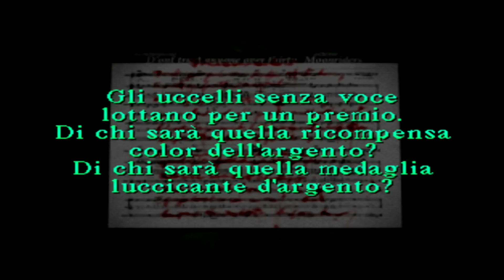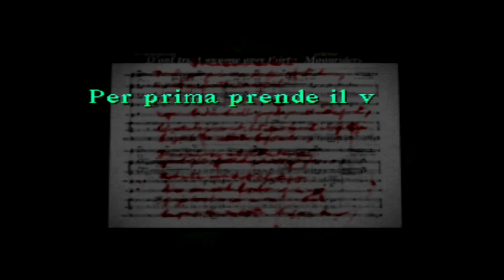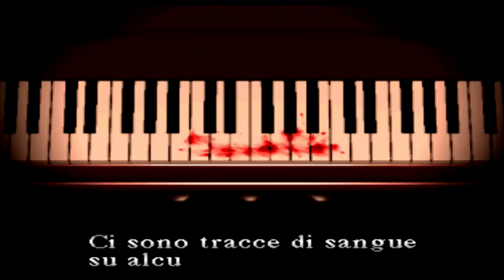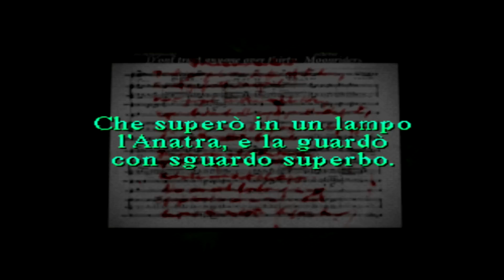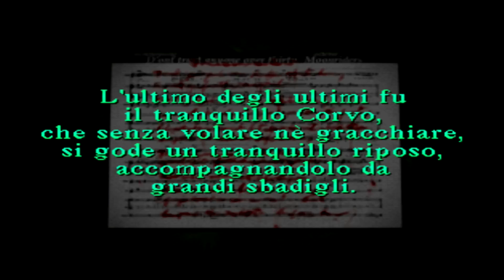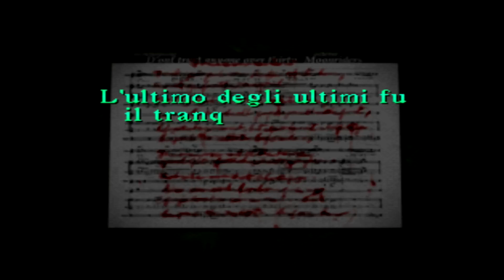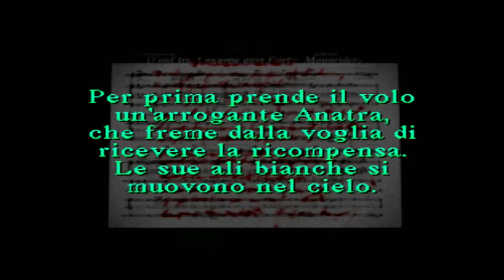Silent Hill - La Midwich Elementary School - EP#4